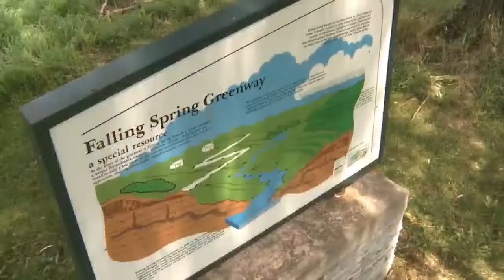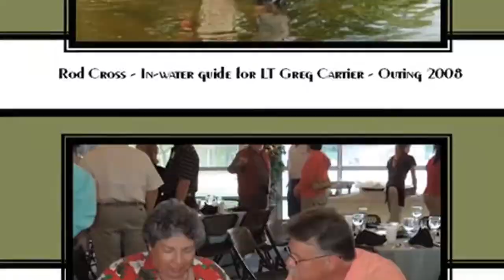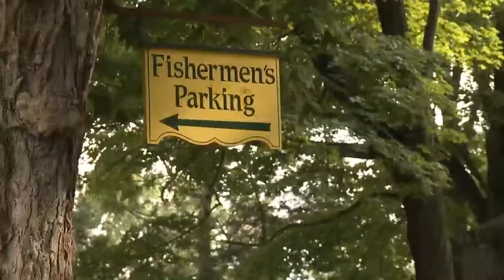Heroes of Conservation 2012: The Trout Creek Champion